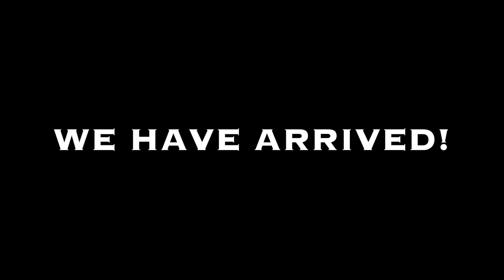1 Year..5000 Strong.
So guys its been around year since i started youtube! and we are now over 5000 subscribers! which is amazing! than you all so much for you support! I've put a little video together taking you guys to where it all started for me and also a look back at my first year on youtube! enjoy!

Follow On Google+ - MattRiffMasterSeligmann